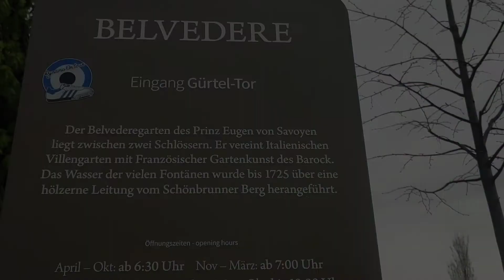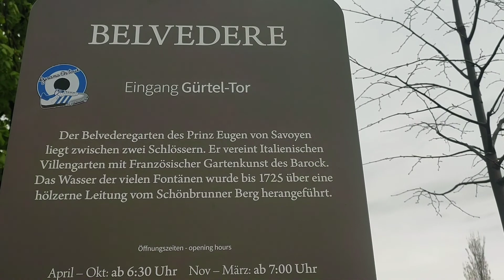Вена за один день спонтанно, Бельведер, собор Святого Стефана, Хофсбург, выставка бабочек.